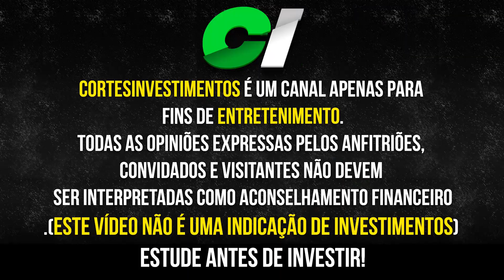AÇÕES OU FUNDOS IMOBILIÁRIOS QUAL O MELHOR PARA INCESTIR? RICARDO NATALI DO LUCRO FC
Ricardo natali, educador financeiro e fundador do canal LUCRO FC, em bate papo com o tubacast ele fala sua opinião sobre o que é melhor investir, fundos imobiliários ou ações;

LIVROS PARA INVESTIDORES INICIANTES
► O rei dos dividendos
► Livro pai rico pai pobre
► Os segredos da mente
► O homem mais rico da babilônia
► A psicologia financeira

Conteúdo do vídeo:

(00:00) Introdução - já deu LIKE no vídeo?
(00:15) ações ou fundos imobiliários?

VEJA TAMBÉM:
TOP 3 AÇÕES DA CARTEIRA DO LUIZ BARSI, KLABIN (KLBN4) BANCO DO BRASIL (BBAS3) E UNIPAR (UNIP6)
LUIZ BARSI REVELA A AÇÃO / EMPRESA QUE ESTÁ COMPRANDO, SERÁ QUE VALE A PENA AES BRASIL (AESB3)?